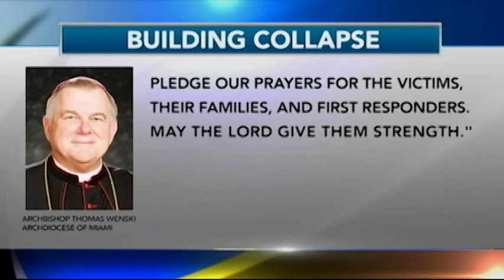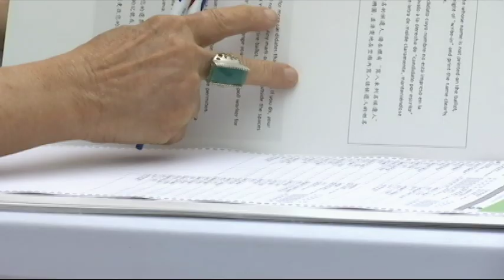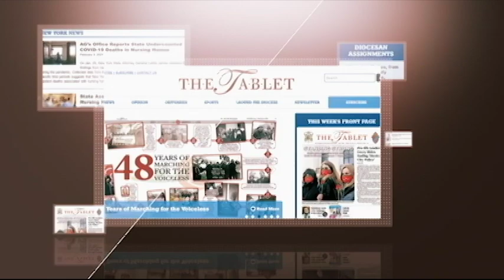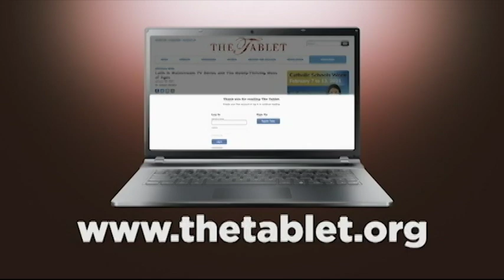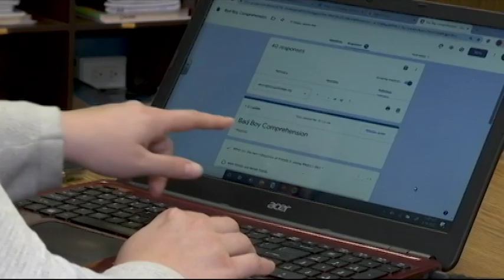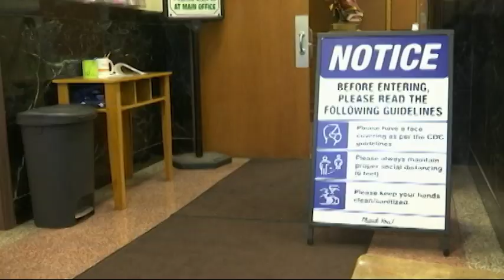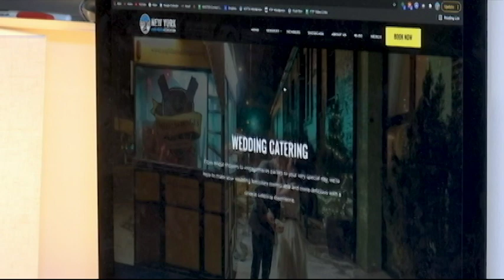Catholic News Headlines for Friday, 6/25/21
On a special edition of Currents News: Religious Freedom Week sets its sights on church vandalism. Something that's been a problem in the Diocese of Brooklyn.

Vice President Kamala Harris visits the U.S.- Mexico border, after numerous calls from lawmakers.

The death toll from a Miami building collapse rises as crews work tirelessly to find survivors.

An arrest is made in a terrifying shooting that had two children caught in the crossfire.